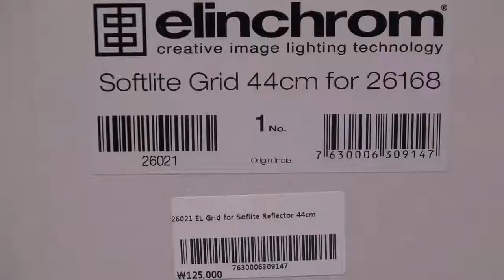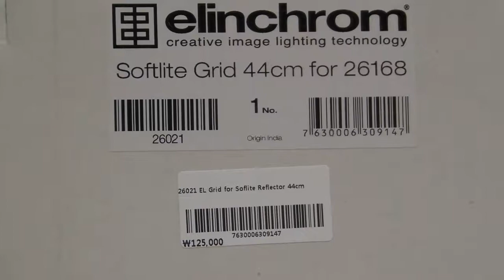[Review]Elinchrom 26021 El Grid For Soflite Reflector 44Cm